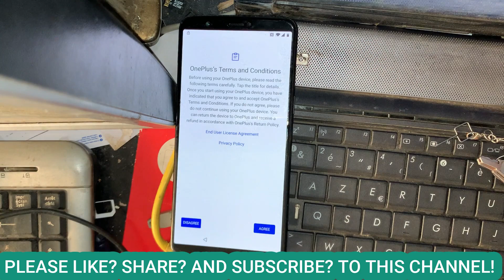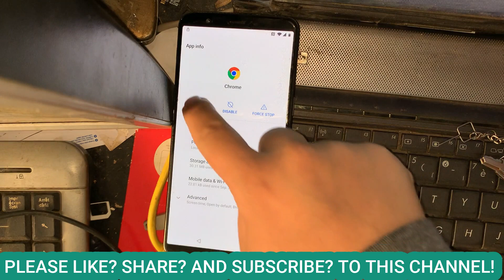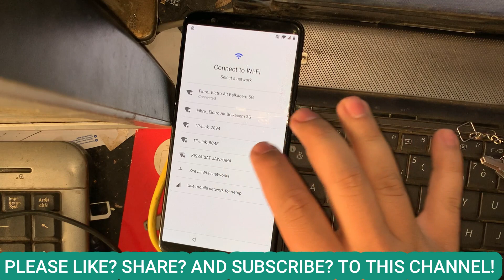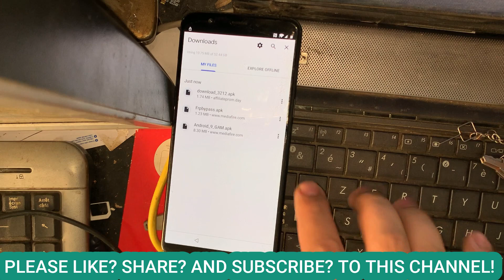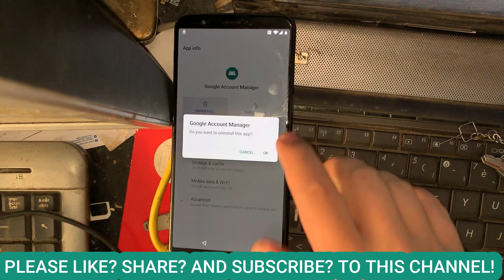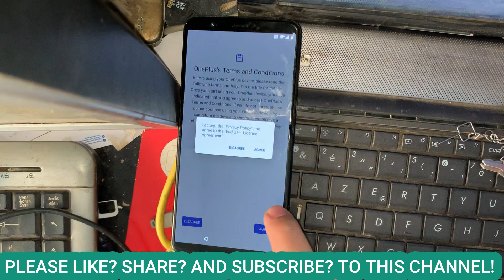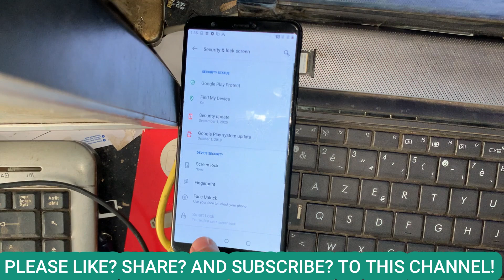OnePlus 5/5T Google frp bypass Gmail account WITHOUT PC 100% Latest Security Update. 🔐🔑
How to Remove Google Account on OnePlus 5t without PC |
●▬▬▬▬▬▬▬▬▬ஜ۩۞۩ஜ▬▬▬▬▬▬▬▬▬●